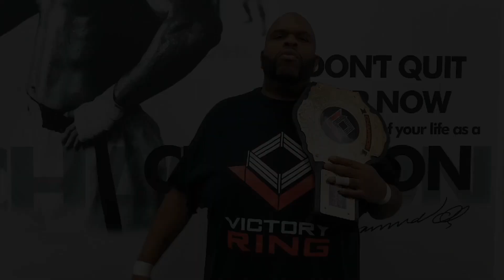ADRENALINE: Dru Onyx est prêt pour Pee Wee!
Le champion de VICTORY RING, le Mastodonte @Dru Onyx, a des mots pour l'aspirant au titre, Pee Wee, l'homme aux mille sourires... et pour le public de Thetford Mines...

Victory Ring: Adrenaline, samedi le 27 avril au Centre Récréatif de Robertsonville à Thetford Mines!

VICTORY RING champion, the Mastodon DRU ONYX, has words for challenger PEE WEE... and the fans in Thetford Mines...

VICTORY RING: ADRENALINE, Saturday April 27th at the Robertsonville Recreational Center in Thetford Mines!